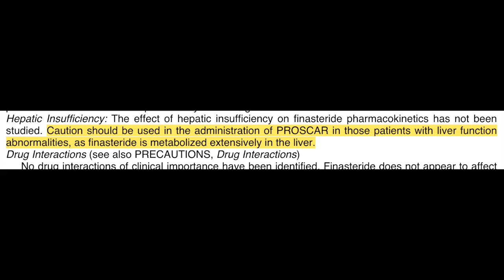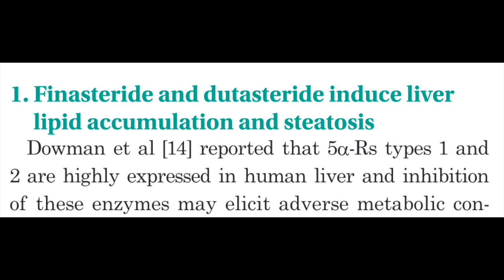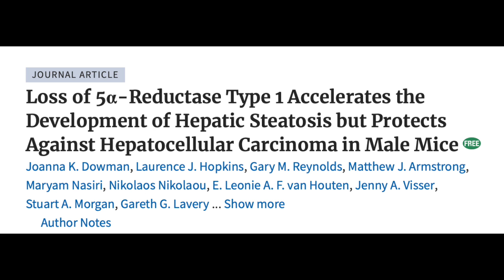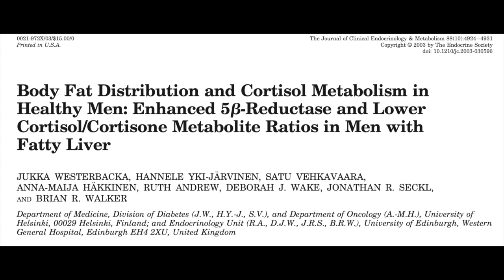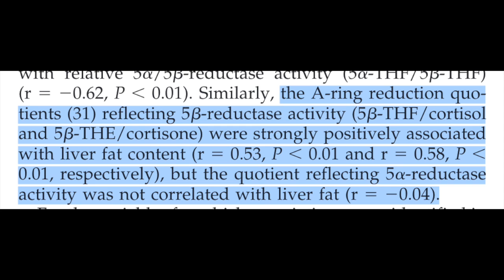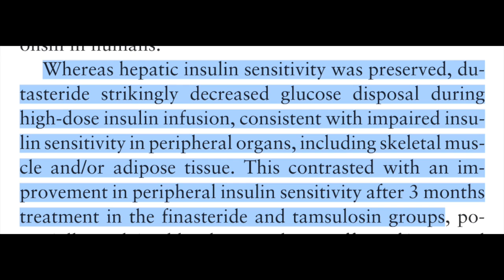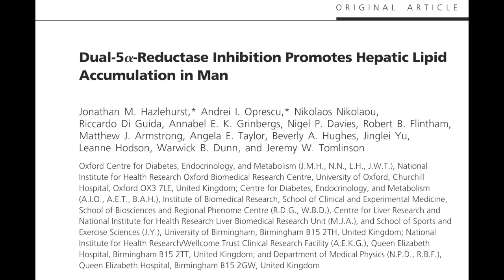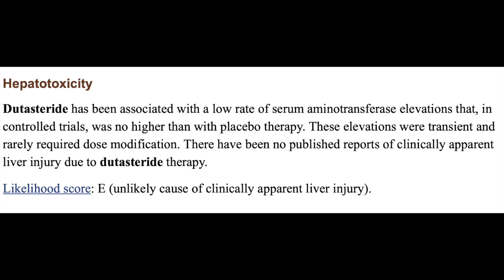Can finasteride or dutasteride damage your liver?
Sources:
1. Loss of 5α-reductase type 1 accelerates the development of hepatic steatosis but protects against hepatocellular carcinoma in male mice - PubMed. Accessed October 17, 2022.
2. Marked Suppression of Dihydrotestosterone in Men with Benign Prostatic Hyperplasia by Dutasteride, a Dual 5α-Reductase Inhibitor | The Journal of Clinical Endocrinology & Metabolism | Oxford Academic. Accessed October 19, 2022.
3. Westerbacka J, Yki-Järvinen H, Vehkavaara S, et al. Body fat distribution and cortisol metabolism in healthy men: enhanced 5beta-reductase and lower cortisol/cortisone metabolite ratios in men with fatty liver. J Clin Endocrinol Metab. 2003;88(10):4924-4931. doi:10.1210/jc.2003-030596
4. Upreti R, Hughes KA, Livingstone DEW, et al. 5α-reductase type 1 modulates insulin sensitivity in men. J Clin Endocrinol Metab. 2014;99(8):E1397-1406. doi:10.1210/jc.2014-1395
5. Livingstone DEW, Barat P, Di Rollo EM, et al. 5α-Reductase type 1 deficiency or inhibition predisposes to insulin resistance, hepatic steatosis, and liver fibrosis in rodents. Diabetes. 2015;64(2):447-458. doi:10.2337/db14-0249
6. Hazlehurst JM, Oprescu AI, Nikolaou N, et al. Dual-5α-Reductase Inhibition Promotes Hepatic Lipid Accumulation in Man. J Clin Endocrinol Metab. 2016;101(1):103-113. doi:10.1210/jc.2015-2928
7. Finasteride. National Institute of Diabetes and Digestive and Kidney Diseases; 2018. Accessed October 17, 2022.
8. Traish AM. Health Risks Associated with Long-Term Finasteride and Dutasteride Use: It’s Time to Sound the Alarm. World J Mens Health. 2020;38(3):323-337. doi:10.5534/wjmh.200012